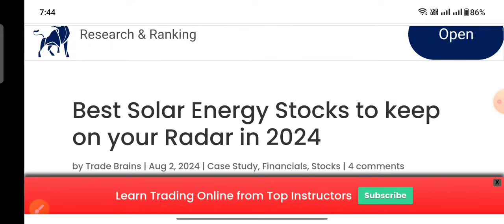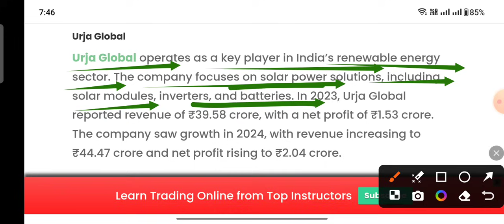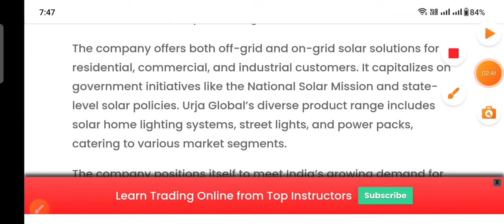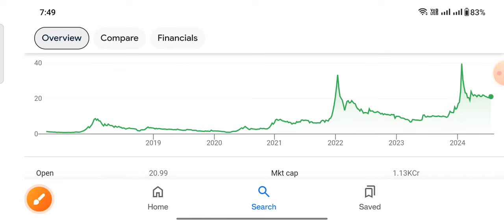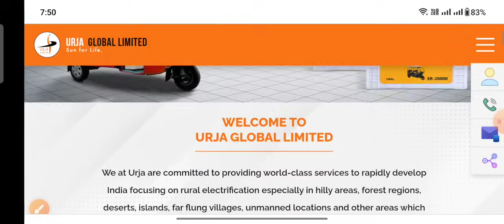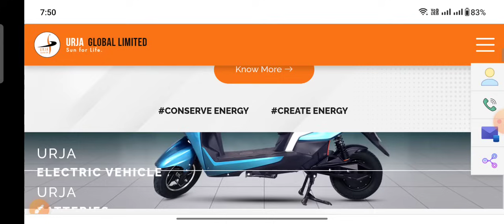Urja global suzlon जैसा हलचल दिखा सकता है क्या update